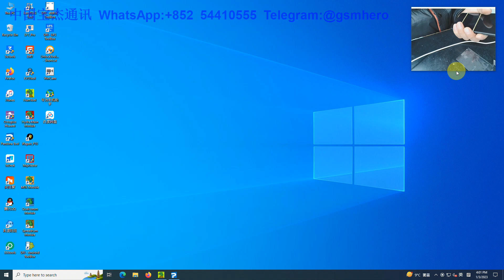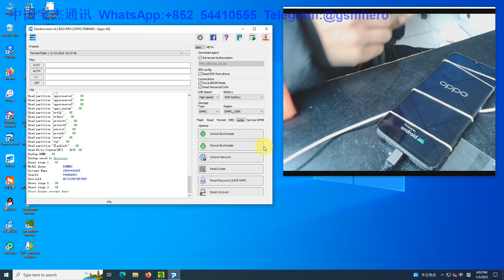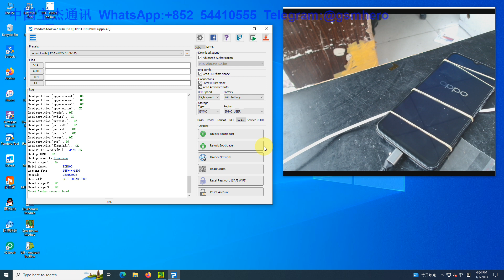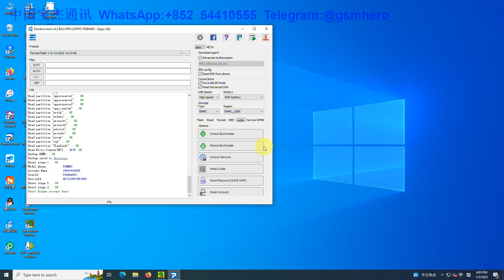OPPO A8 Reset Account Done with Pandora Tool